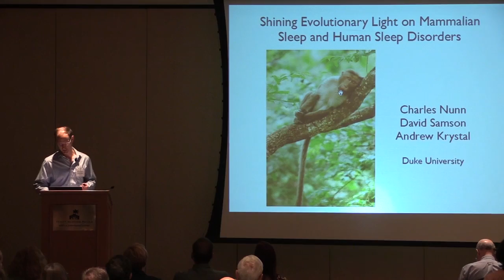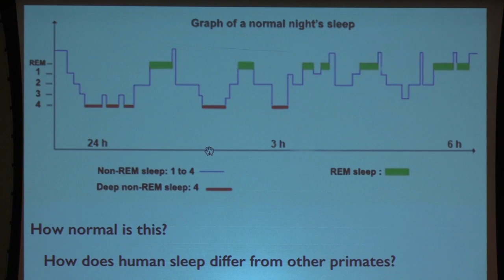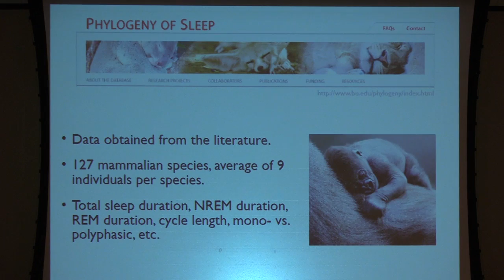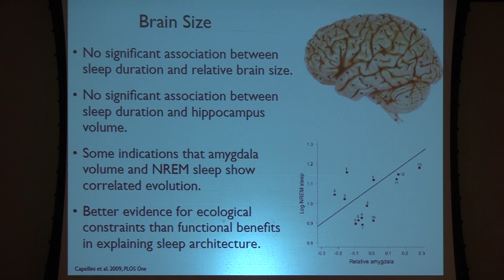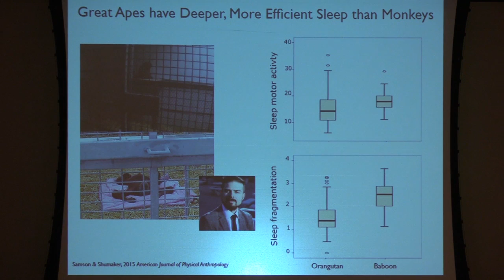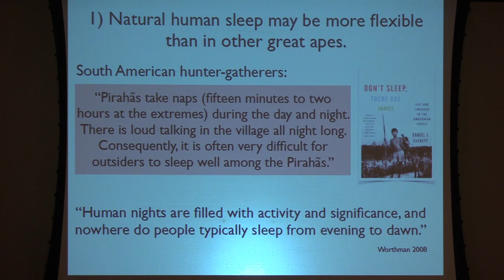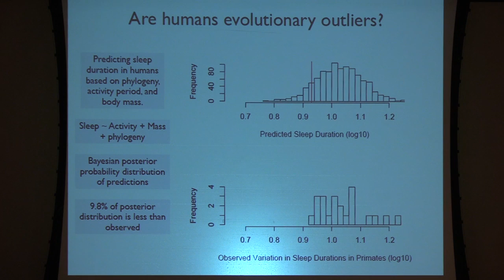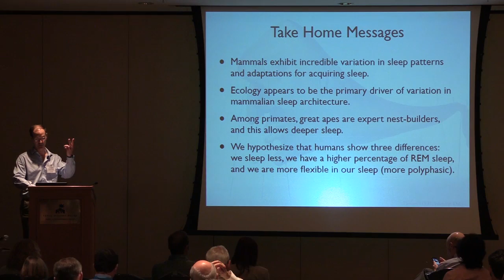Shining evolutionary light on human sleep and sleep disorders | Charles L. Nunn | ISEMPH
Sleep is essential to cognitive function and health in humans, yet the ultimate reasons for sleep – i.e., why sleep evolved – remain mysterious. We integrate findings from human sleep studies, the ethnographic record, and the ecology and evolution of sleep, including recent phylogenetic comparative studies of sleep architecture and arousability in primates and other mammals. Based on these comparisons, we show that sleep in great apes is a derived trait that has undergone substantial evolutionary change from other primates, and that further evolutionary change characterizes human sleep. We discuss how these changes provide important insights to the linkage between sleep, cognitive performance and human health. We also identify the vastly different ways that humans in the developed world sleep compared to our recent hominin ancestors, especially due to access to electrical lighting, but also through our use of separate bedrooms, soft beds, and cultural norms against daytime napping. These cultural changes and our evolutionary history have consequences for understanding sleep disorders, including insomnia, seasonal affective disorder, and circadian rhythm disorders. In conclusion, our research identifies phylogenetic comparisons as key to understanding human sleep in broad evolutionary perspective, especially when combined with the ethnographic record and recent experimental studies of sleep.

"Shining evolutionary light on human sleep and sleep disorders"
Charles L. Nunn
Department of Evolutionary Anthropology Duke Global Health Institute
Duke University